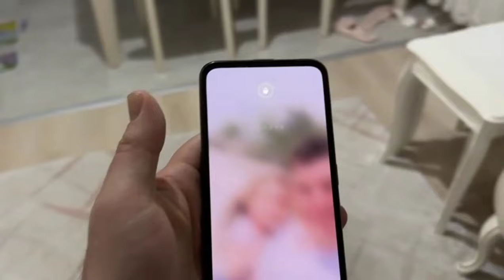Elif Sinem Masal Kaçak Hırsız Gizlice Evimize Girdi Saklan Neler Alıcak Bakalım Yakalarız Tuzak Kur